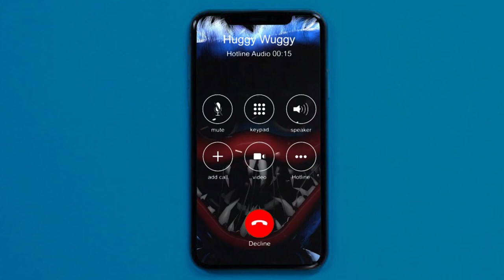Incoming Call From Huggy Wuggy